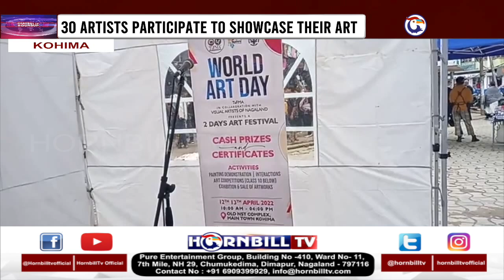WORLD ART DAY: TAFMA ORGANISES 2-DAY ART FESTIVAL IN KOHIMA